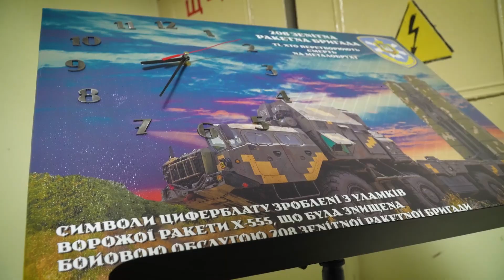НЕОЧІКУВАНИЙ ВІЗИТ! Зеленський приїхав на Одещину